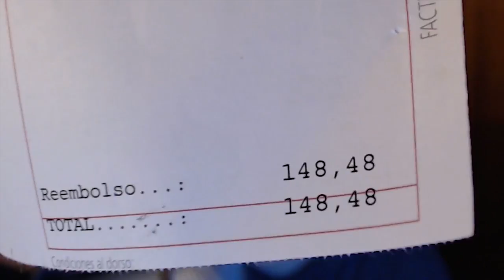Vídeo Guía - 10 de Octubre de 2013 - Pokemon X o Y?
(Buscar Madrid o España para ver la hora de aqui)